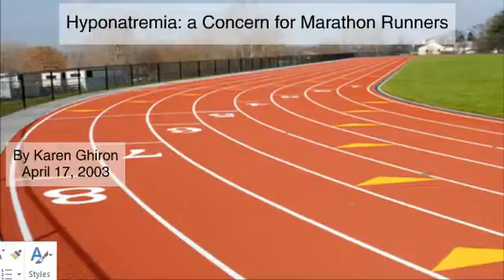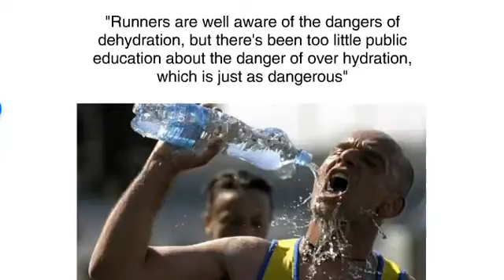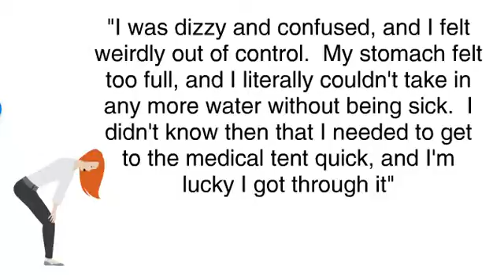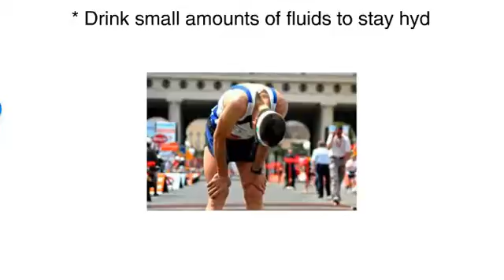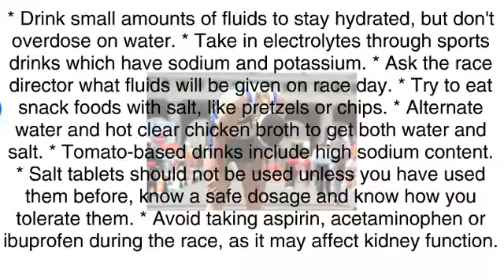Hyponatremia Reading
Audio version of an article about hyponatremia and marathon runners by Karen Ghiron